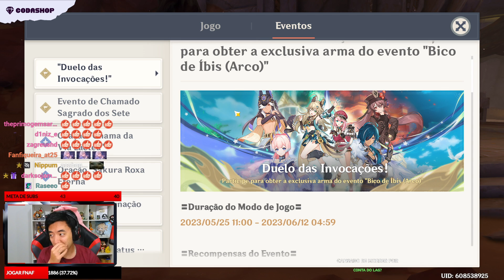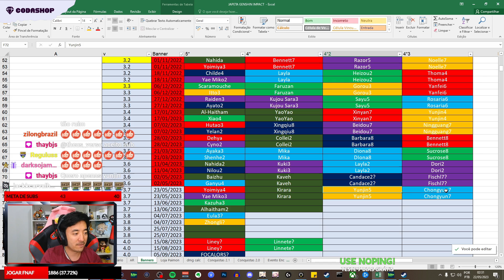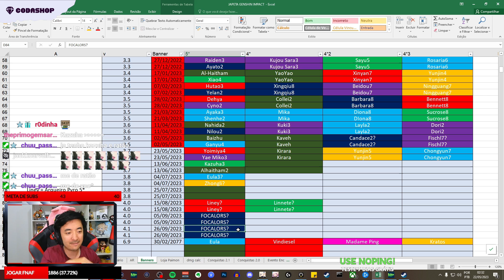BANNERS DA YAE MIKO E YOIMIYA FORAM REVELADOS OFICIALMENTE! GENSHIN IMPACT